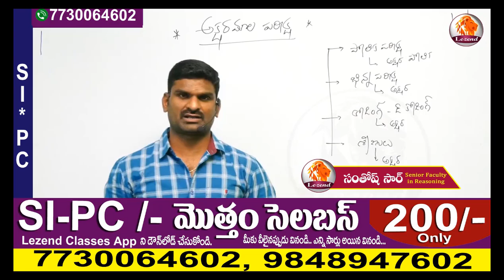🔥నీ లక్ష్యం పోలీస్ ఉద్యోగమా....ఒక సారి ఈ వీడియో చూడు... డబ్బులు ఎవరికి ఊరికే రావు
App link👇

LEZEND CLASSES has its own app now.
Keep learning, keep growing.

💥contact numbers 👇

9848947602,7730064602